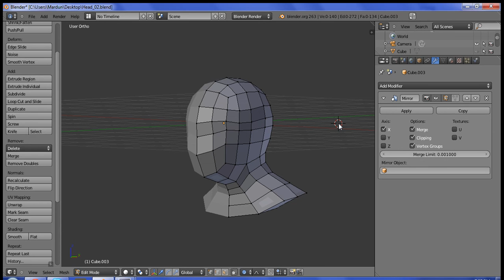Why does this happen?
I am wondering why Blender does this to me. If anyone knows please explain. I am thinking of giving up because I won't be able to model anything with this problem. Thanks if you can help me!